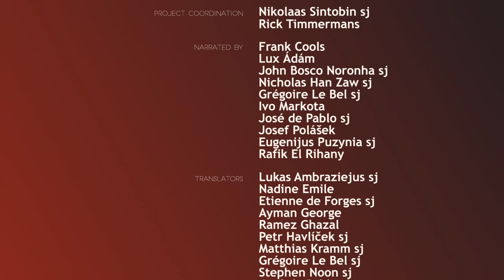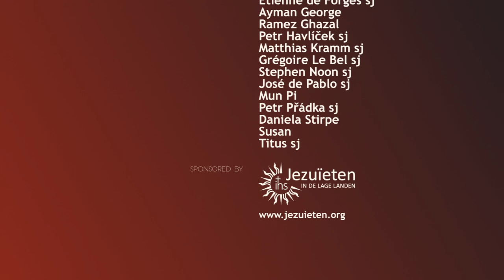Ignazio di Loyola – Trovare Dio in tutte le cose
Un film realizzato dai gesuiti dei Paesi Bassi
Scritto da Rick Timmermans
Illustrazioni Jedi Noordegraaf
Animazione: Rens Wegerif
Ingegnere del suono e mixer by Guido Attema
Musica Juho Myllylä
Coordinamento Nikolaas Sintobin SJ